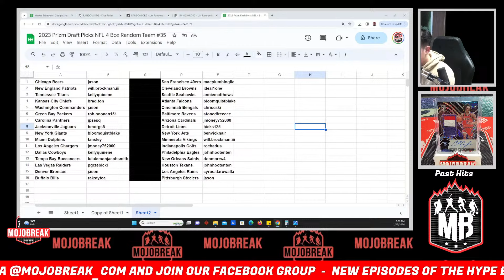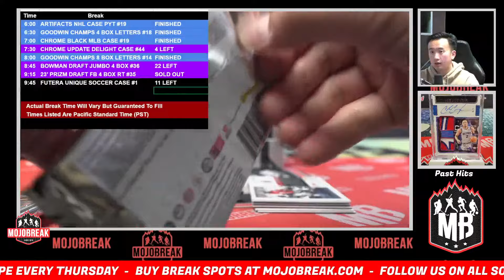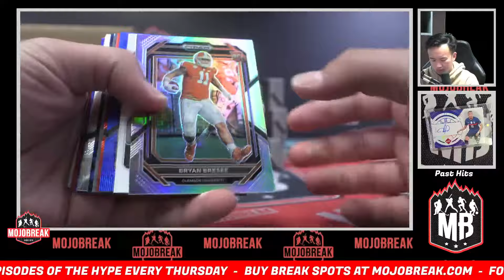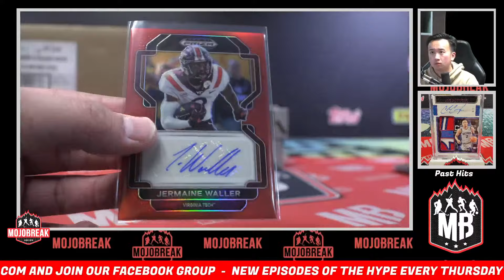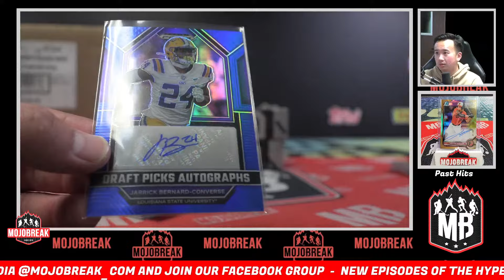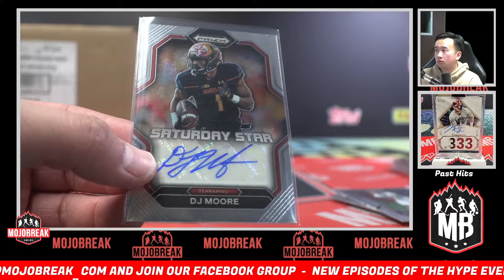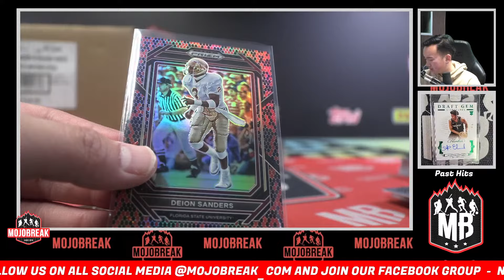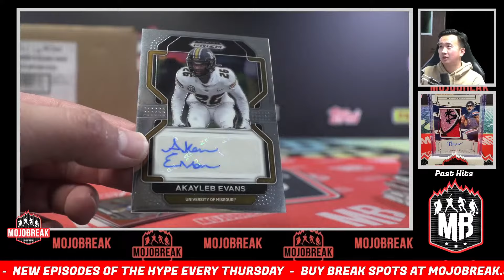Random Team #35 - 2023 Prizm Draft Picks NFL 4 Box - 1.15.24